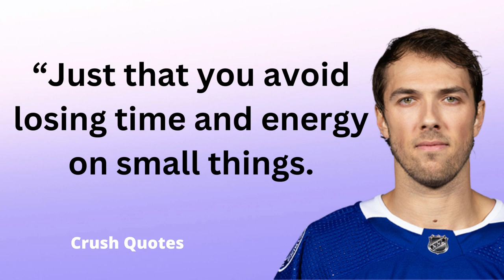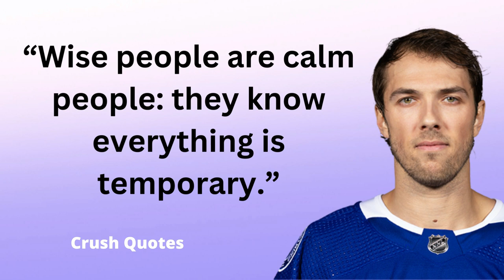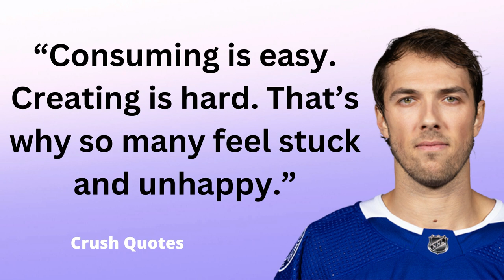Maxime Lagace Quotes and inspirational words of wisdom | Positive Thinking Quotes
Welcome to crush quotes channel.

Maxime Lagacé is a Canadian professional ice hockey goaltender who is currently playing for the Colorado Eagles in the American Hockey League (AHL). He has previously played for the Vegas Golden Knights and the Dallas Stars in the National Hockey League (NHL). Lagacé was signed as an undrafted free agent by the Dallas Stars in 2013. He has also played for several minor league teams, including the Idaho Steelheads and the Texas Stars.

crush quotes
sunday quotes
motivational quotes
maxime lagacé quotes
best maxime lagacé quotes
maxime lagacé
wisdomquotes
maxime lagace quotes
best lagace quotes
best maxime lagace quotes
maxime lagace motivation
maxime lagacé motivation
best lagacé quotes
lagace
maxime
lagace quotes